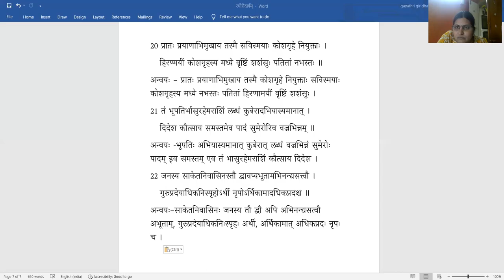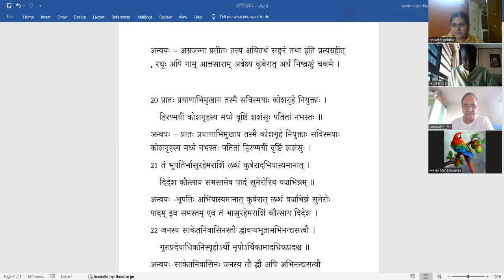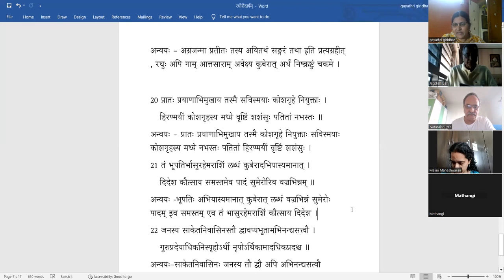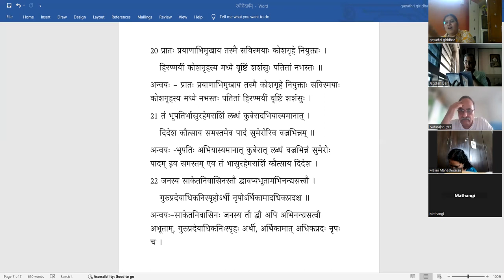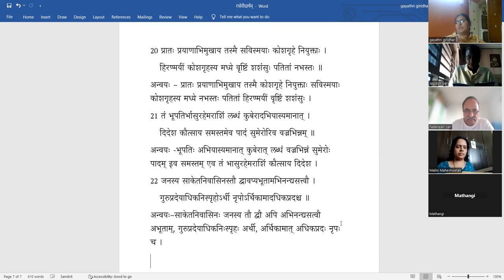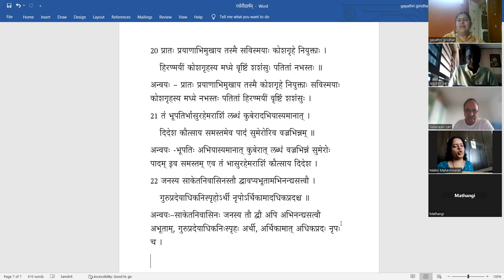Surasaraswathi Turiya - Lesson 2 - Part 7